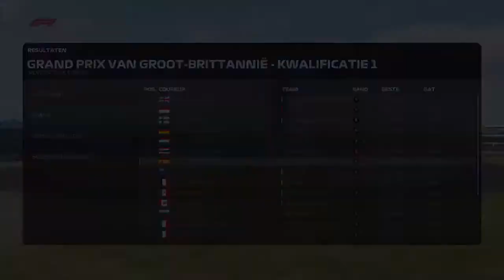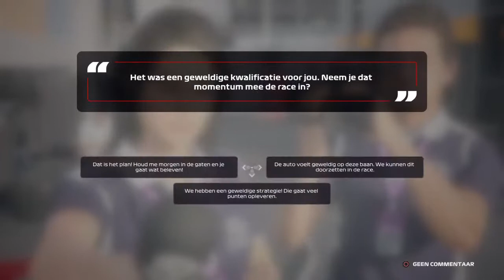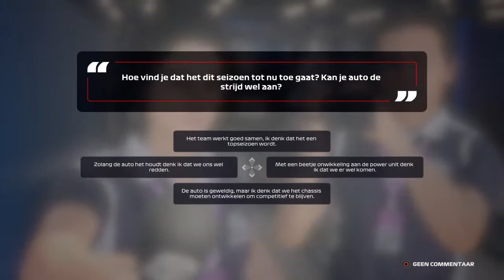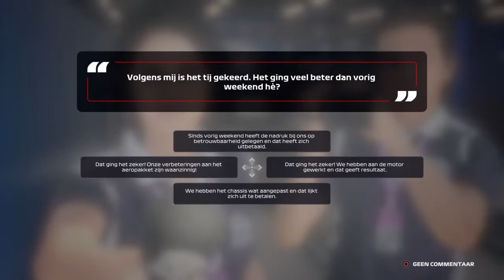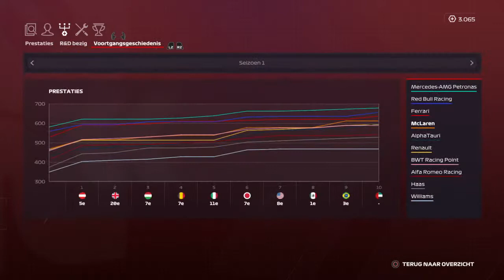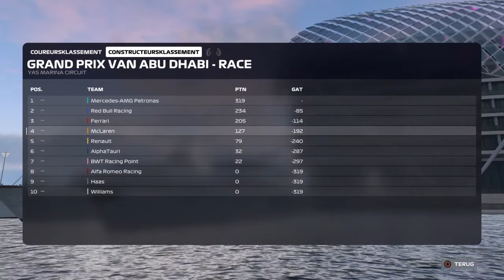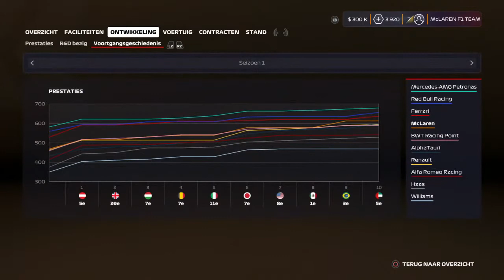F1 Live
Ik ben Robin Wesseling en ik ga F1 2020 career mode doen en andere games maar ook formule 1 weetjes en top 5 en ik ga ook leuke vlogs opnemen